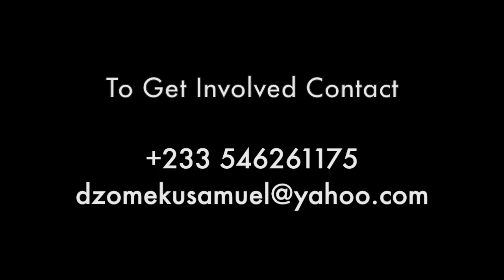Amuzudeve School Project - # VOLUNTEER TO SOLVE A PROBLEM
Amuzudeve School Project

# VOLUNTEER TO SOLVE A PROBLEM